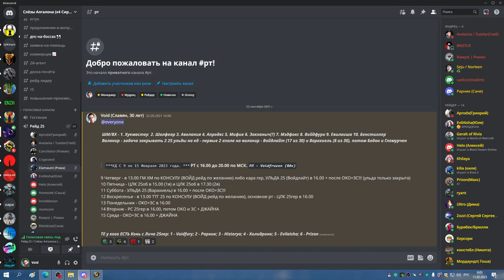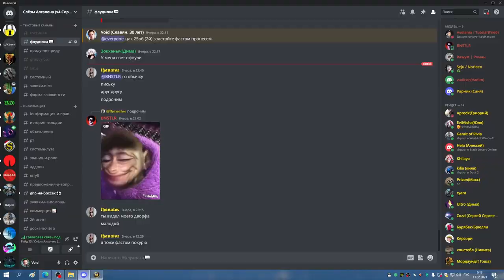2я часть ЦЛК 25об ДЦ ШП ХПРИСТ 10 02 23